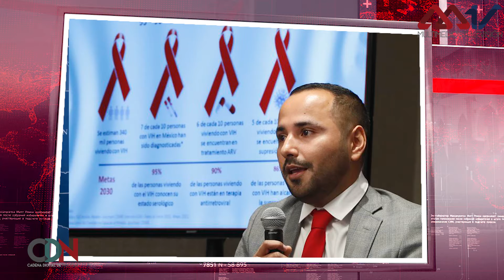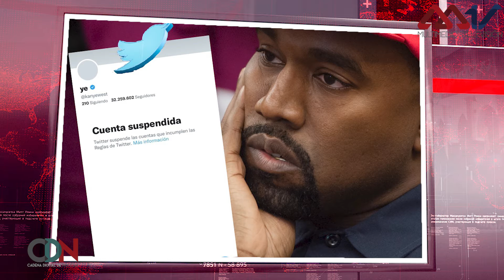Las 15 del 15 con Jennifer Contreras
Estas son las 15 Noticias más importante del día.